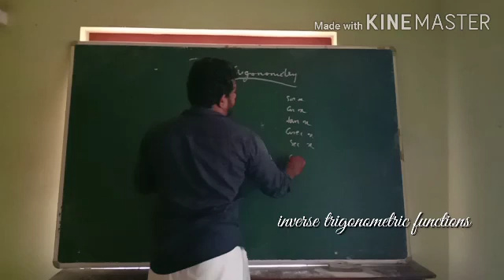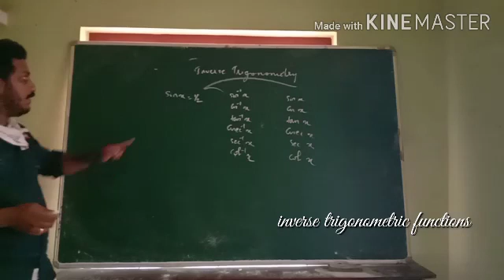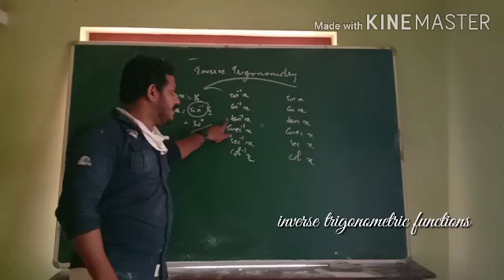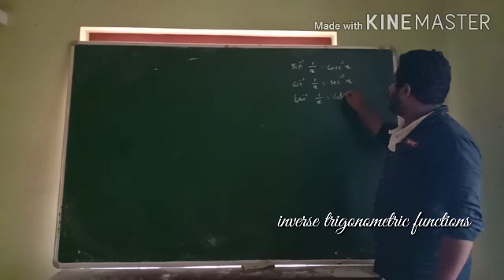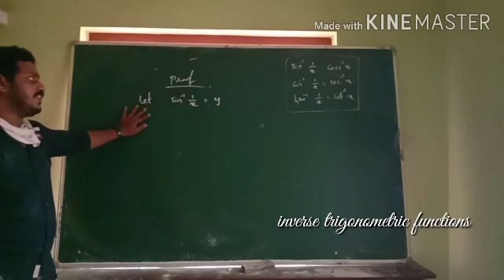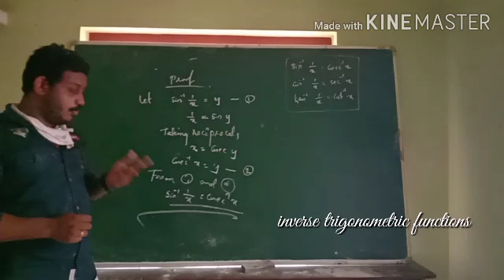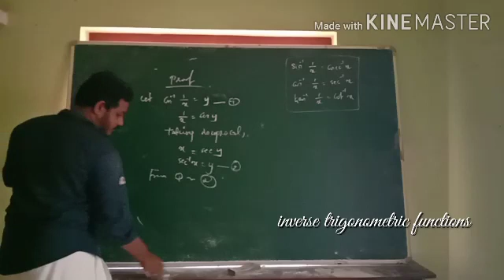Plus 2 mathematics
Chapter 2 inverse trigonometric functions part 1